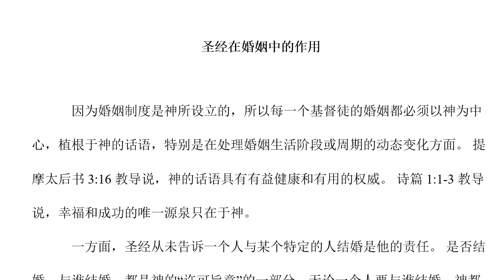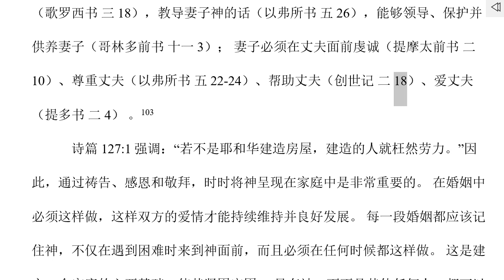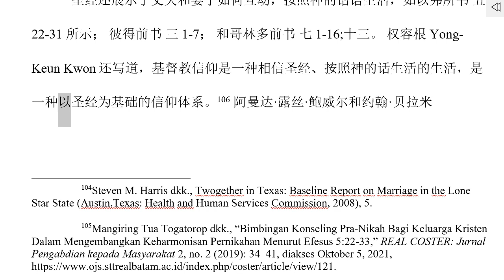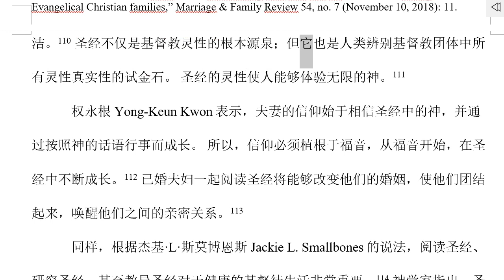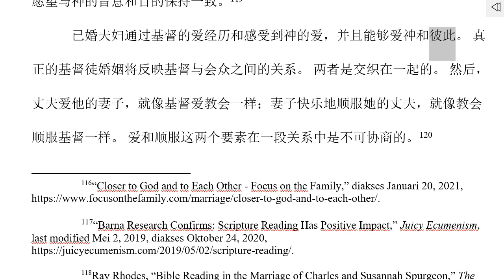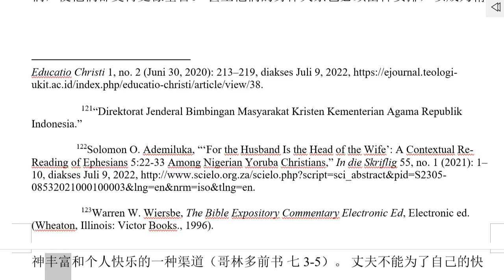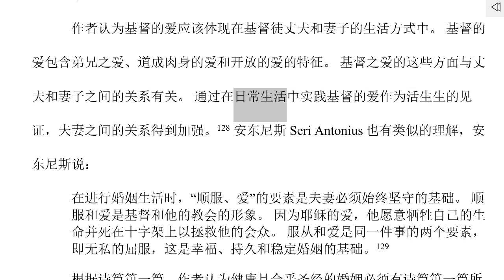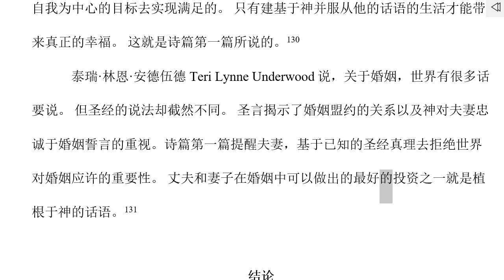09 圣经在婚姻中的作用